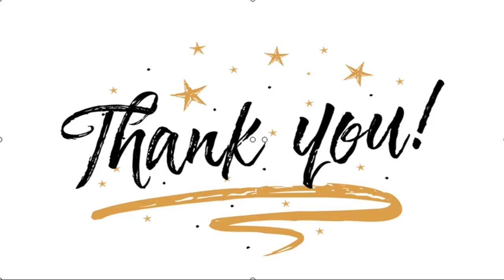✅ Chile supera los 12 mil fallecidos confirmados con COVID-19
✍  El Ministerio de Salud reportó durante este lunes que la cantidad de fallecidos confirmados e inscritos por COVID-19 en Chile superó las 12 mil, sin considerar las muertes probables que se informan semanalmente mediante el informe epidemiológico, las que alcanzan las 16 mil. De acuerdo a la información entregada por el Departamento de Estadística e Información de Salud (DEIS), en las últimas 24 horas se registraron 64 decesos por causas asociadas al COVID-19. El número total de fallecidos ascendió así a 12.013 en el país. Por los contagios, la autoridad reportó 1.685 casos nuevos de coronavirus, de los cuales 1.064 corresponden a personas sintomáticas, 561 asintomáticas y 60 test PCR positivo que no fueron notificados. La cifra total de diagnosticados en el país alcanza a las 436.433. De ese total, 16.695 pacientes se encuentran en etapa activa del virus. Los casos recuperados son 407.725. A la fecha, 906 personas se encuentran hospitalizadas en Unidades de Cuidados Intensivos, de las ...